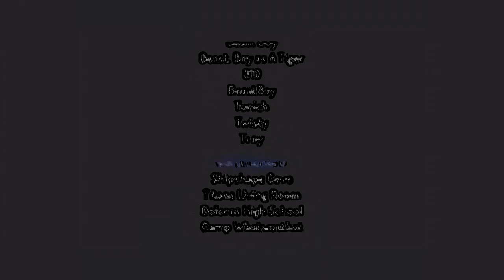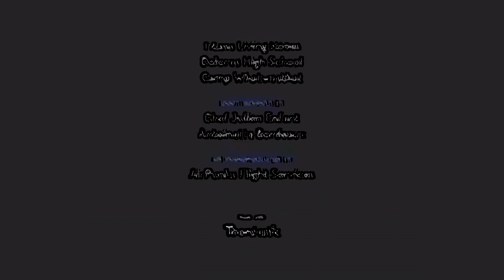Dibujos animados hechos por niños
Anima maker